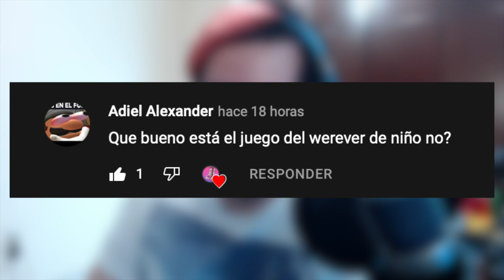🦭 QUEDE FRÍO 🦭 [04]